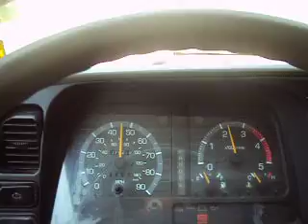ALUMINUM LANDSCAPE DUMP TRUCK